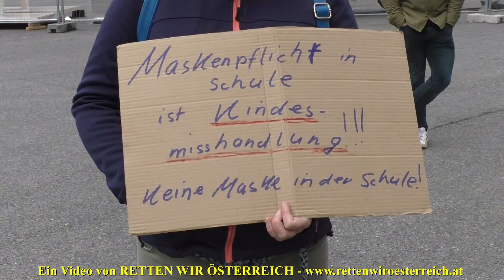UNSER ÖSTERREICH: Rathausdemo für Grundrechte am 17. Oktober 2020 - Impressionen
Am 17. Oktober 2020 veranstaltete die Initiative „Unser Freies Land Demokratisches Österreich" gemeinsam mit „Wir Gemeinsam" am Wiener Rathausplatz eine Demonstration mit dem Titel „Für Grundrechte & Coronamaßnahmenstopp" statt.

Dabei fand auch ein Demospaziergang rund um das Rathaus bzw. wurde auch an Gabor Niefergall gedacht. Hier einige Impressionen der Veranstaltung.

Die einzelnen Reden dieser Veranstaltung findet Ihr auf dem YouTube-Kanal von Marek Wojcik. Hier der Link dazu

Weiters wollen wir noch auf unseren neuen Informationskanal bei Telegram hinweisen. Hier ebenfalls der Link dazu:

PS: Vielen DANK an all' unsere UNTERSTÜTZER, die mit ihrer Spende unsere Arbeit wesentlich unterstützen und uns solcherart auch ihre Wertschätzung zum Ausdruck bringen. Wir wissen dies wirklich sehr zu schätzen, nochmals VIELEN HERZLICHEN DANK!